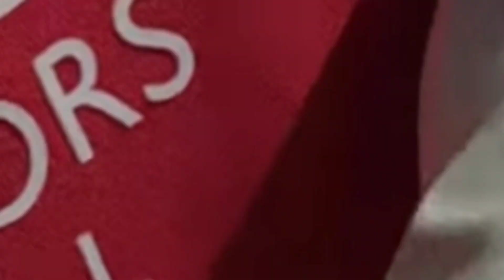Shihab chottur Latest Update कहां पहुंचे शिहाब भाई देखलो Makka ka safar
All Information Provided In This Video Are On The Basics Of Internet, Google And Important Historic Books. This Video Is Only For Educational and Entertainment Purpose. Some of the Pictures and Videos In This Video Are For Examples Only.